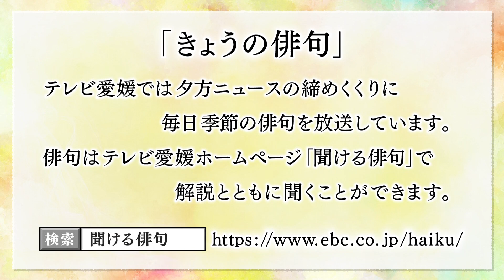テレビ愛媛「きょうの俳句」「おもしろうてやがて白けて猫の恋」遠藤若狭男作 2017年2月13日放送（No.029）